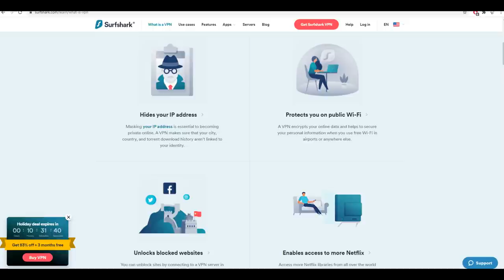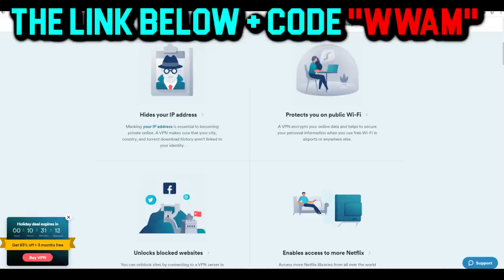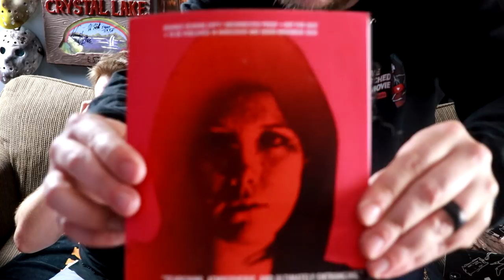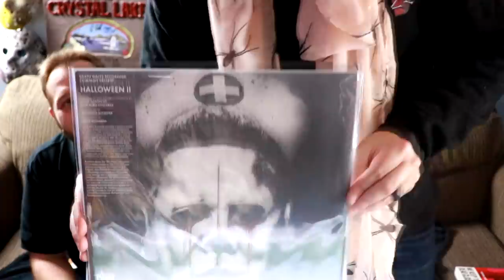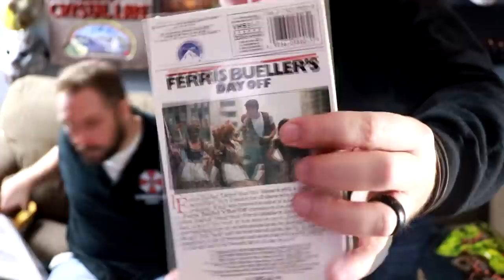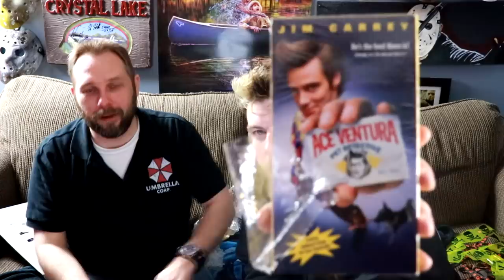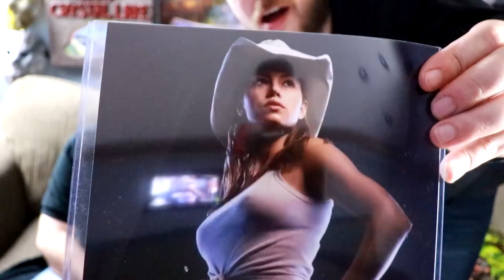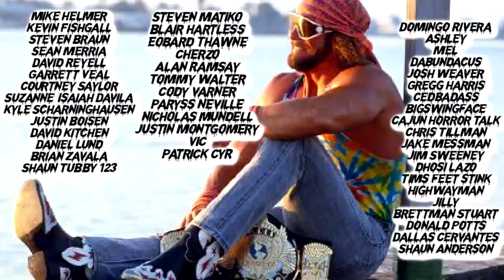Unboxing the hottest Texas Chainsaw Massacre item ever, German Candies, Halloween + More